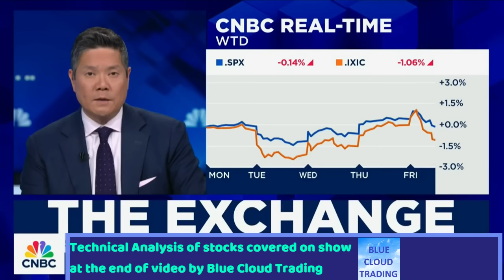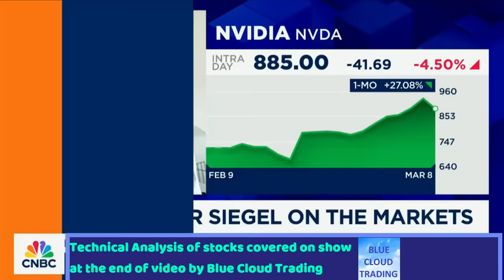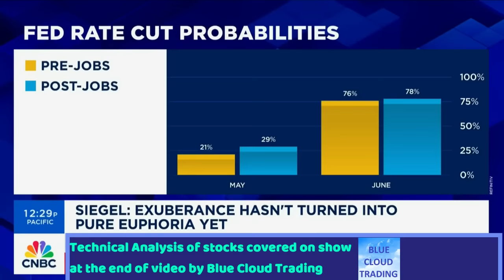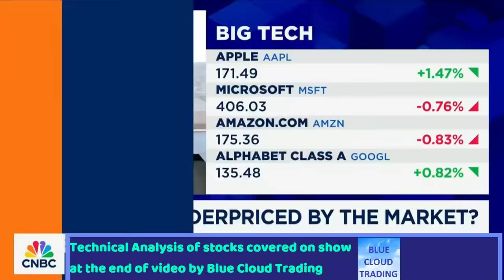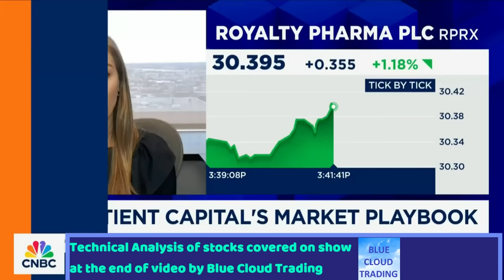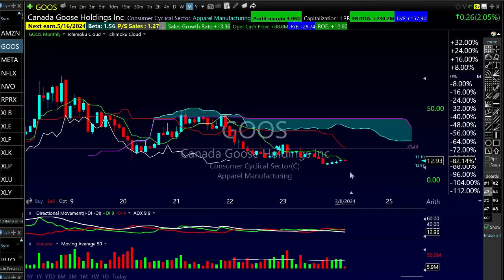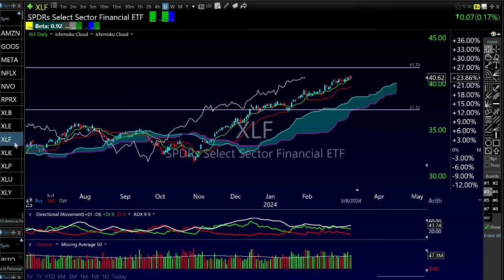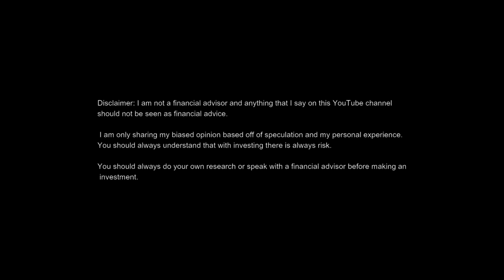TOM LEE asked if LEAD STOCKS ARE STILL INTACT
Tom Lee of Fundstrat, Jeremy Siegel Chief Economist at Wisdom Tree and Christina Malbon of Patient Capital Management on CNBC plus Technical Analysis of Sector ETF's and Stocks by Blue Cloud Trading at the end of the video.
If you would like to find out more about the charting software I use in my technical analysis.. please see below:

Happy Trading from Blue Cloud Trading